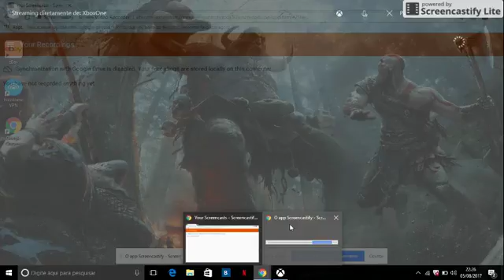Aug 5, 2017 10:26 PM